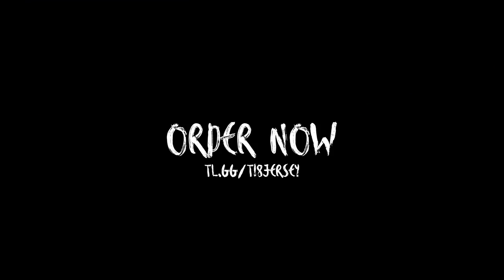Let's Go Liquid - The International 8 Team Liquid Jersey